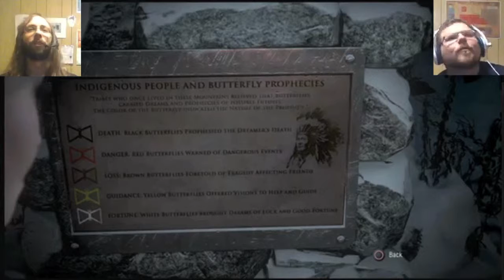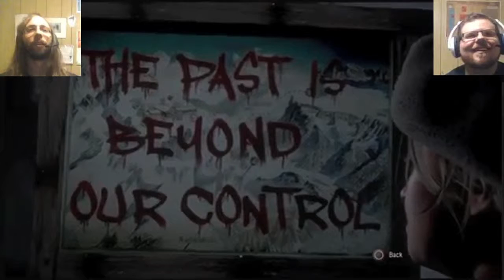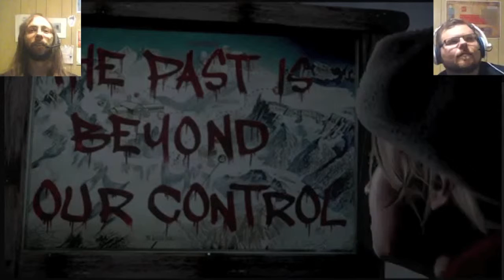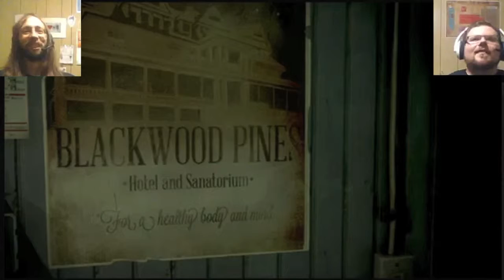Until Dawn Part 3- Creepy Area is Creepy- The Jims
The Jims continue their play trough of Until Dawn. in this episode everyone is heading back to the cabin despite what happened last year, but they find some clues along the way that may help them later.